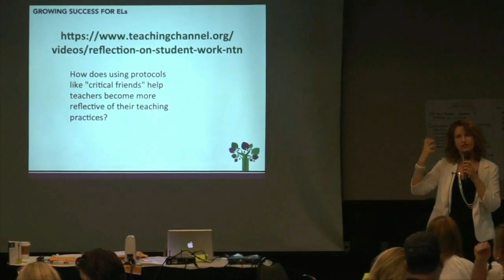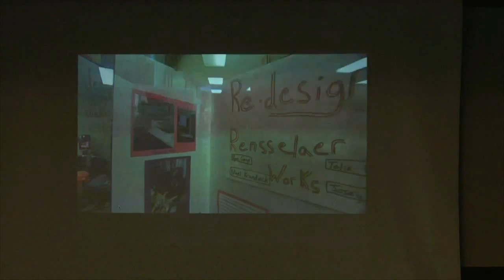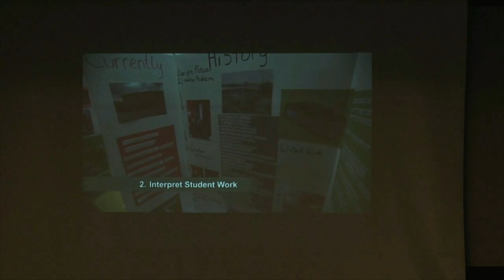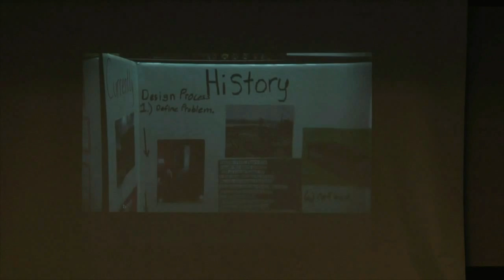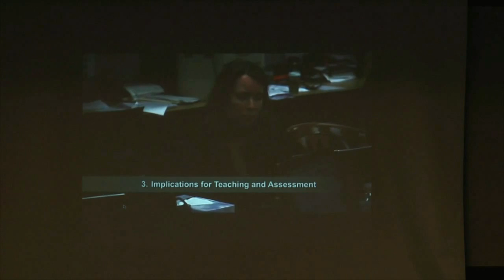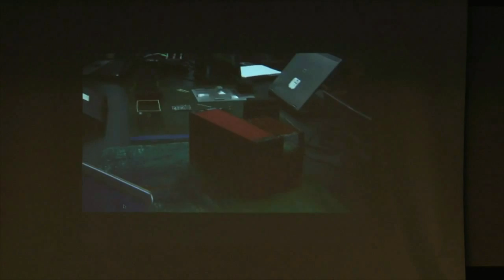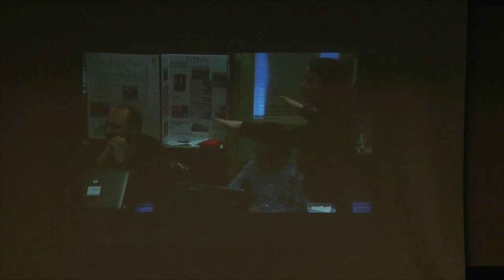Video from teacher channel org Looking at student work as a team This video can be accessed here htt